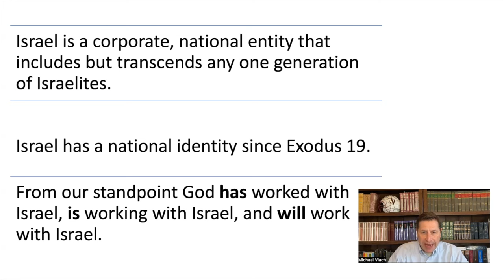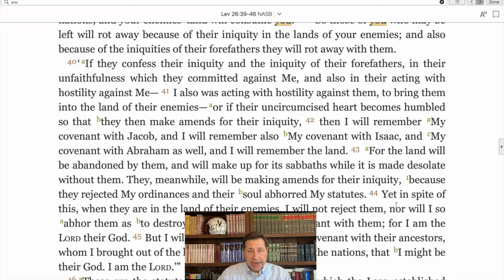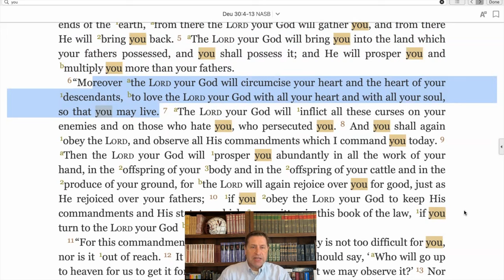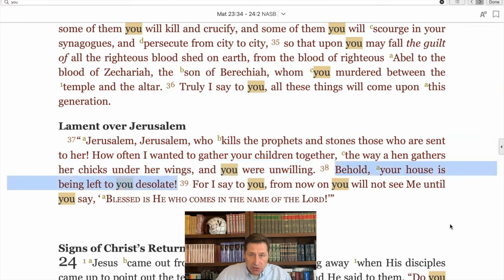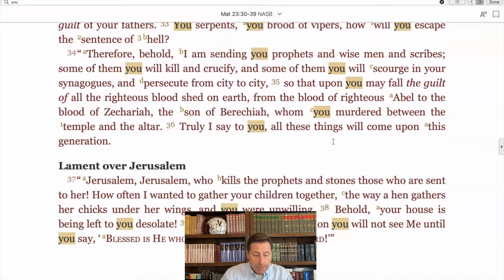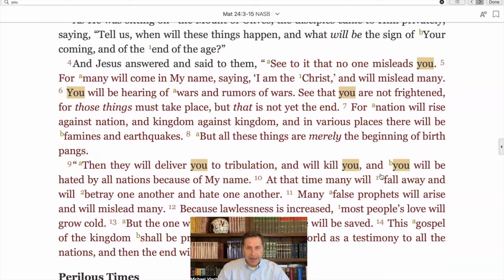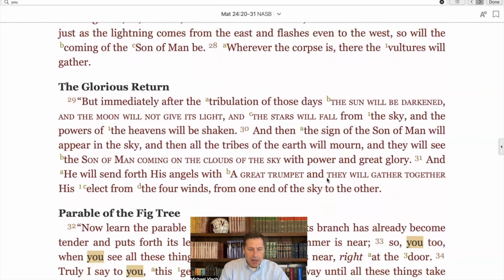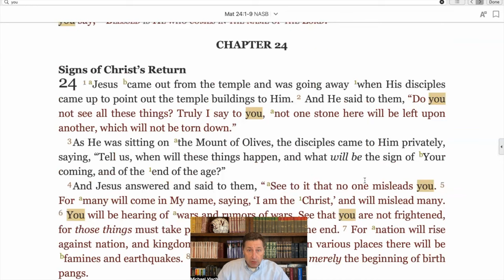The Trans-generational "You" and Israel: Why it Matters for Understanding God's Purposes!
An explanation of the trans-generational "you" concept concerning Israel in Bible prophecy. Discusses how God can address a current generation of Israel and a future generation in the same passage. Addresses key texts such as Leviticus 26; Deuteronomy 4; Deuteronomy 30; Matthew 23 and Matthew 24. With implications for the Olivet Discourse.

Books by Michael Vlach